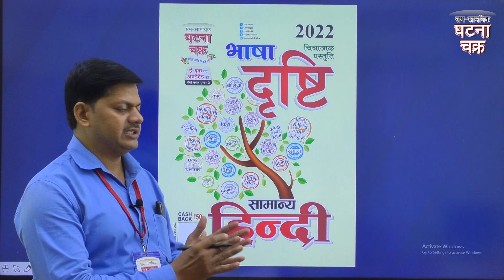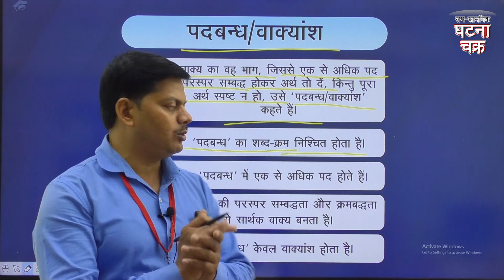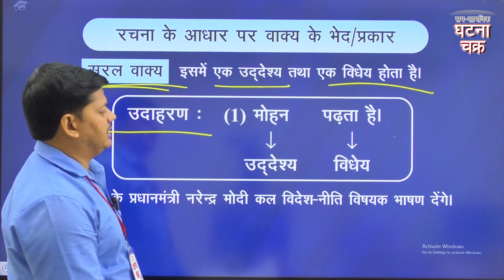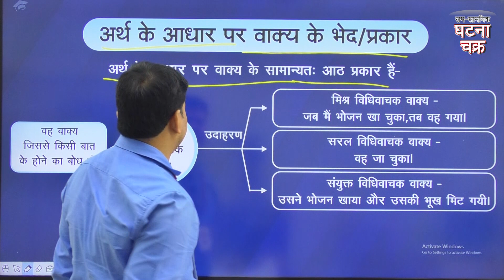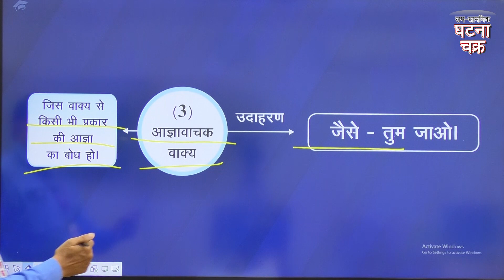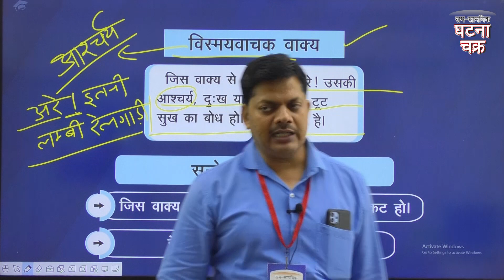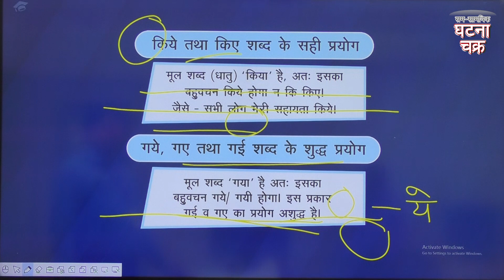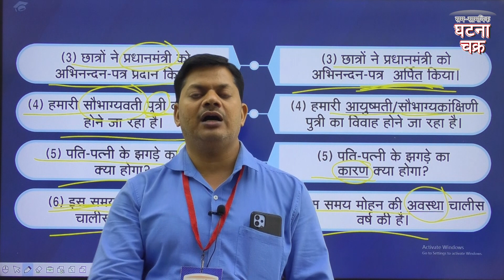सामान्य हिंदी || General Hindi || Lecture -5 || Ghatna Chakra Publication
📖 भाषा दृष्टि सामान्य हिन्दी 2022
📍 संस्करण- 2022
📍 पृष्ठों की संख्या- 144
📍 भाषा- Hindi
📍 प्रकाशक- सम-सामयिक घटना चक्र
🔴घटना चक्र के टेलीग्राम चैनल से जुड़ने के लिए यहां क्लिक करें
🔴घटना क्षेत्र के Official Youtube Channel  चैनल पर जाने के लिए यहां क्लिक करें